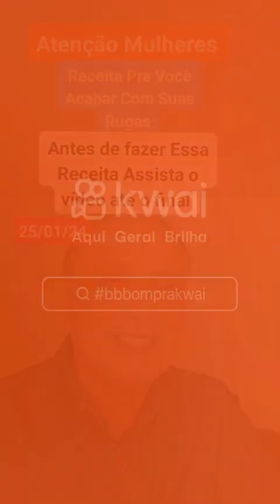6410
@Receita Caseira Pra Você Acabar Com Suas Rugas Com Excelente Resultado